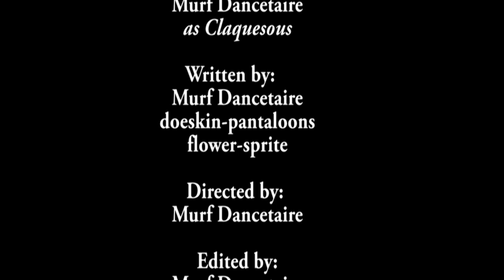On Masks and Me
and send us questions, comments, or ideas